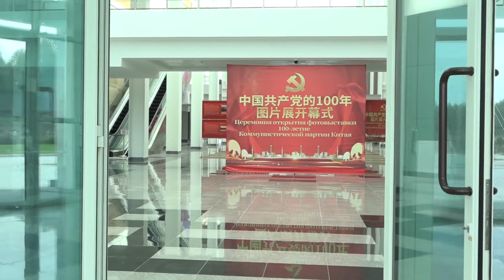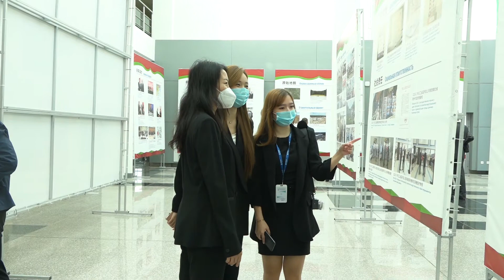В «Великом камне» открылись фотовыставки к 100-летию КПК и об истории парка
Выставки проходят по адресу: индустриальный парк "Великий камень", Пекинский проспект, 29 и продлятся до 14 октября.